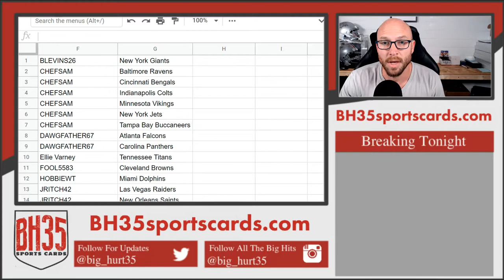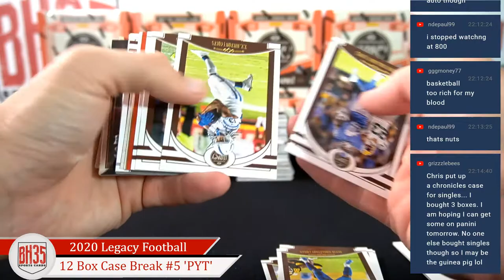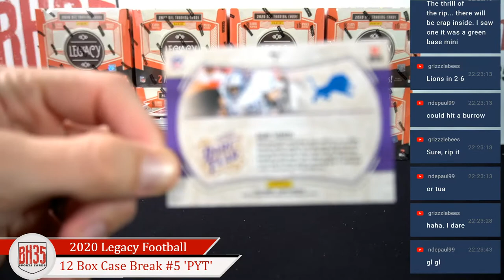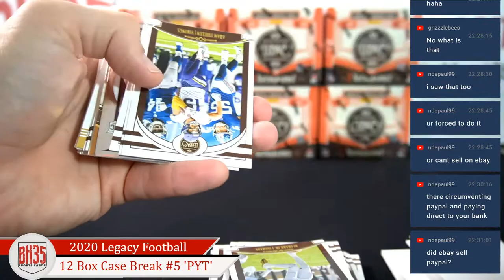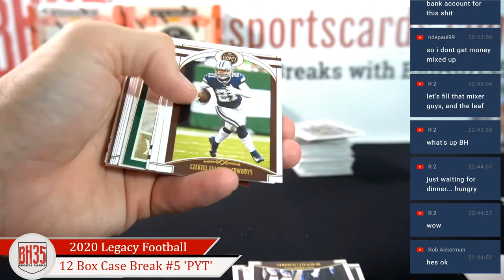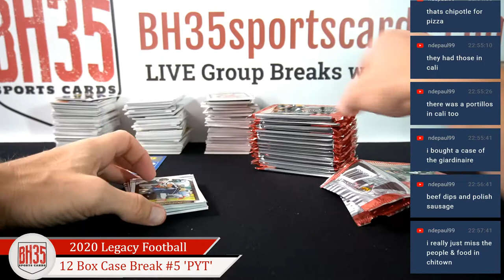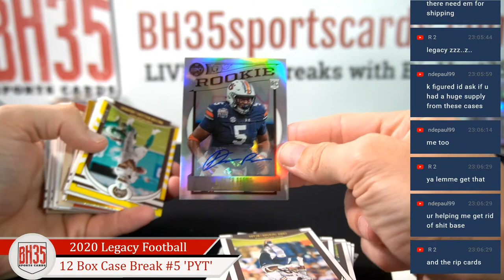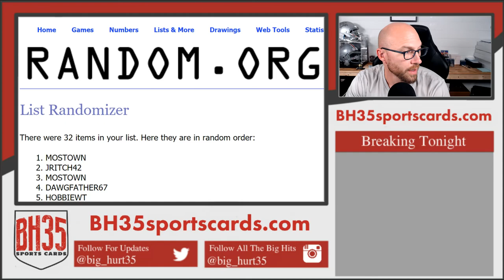2020 Panini Legacy Football | 12 Box Case Break #5 Pick Your Teams